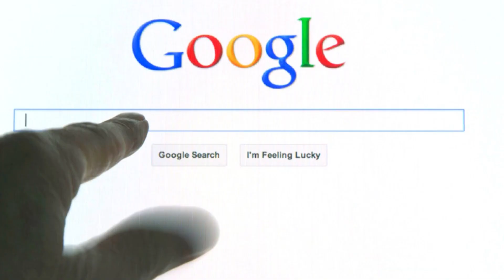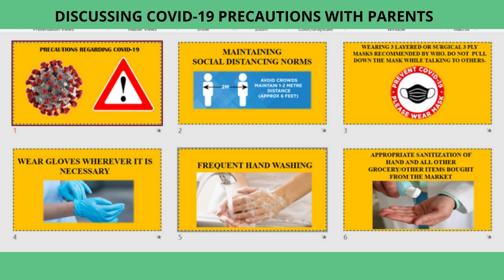ABOUT US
ABOUT SCHOOL